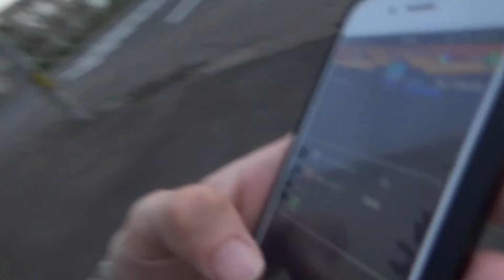「モンスト」駅町内前で「モンスポット」したら配置ｗｗｗ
ladies＆gentlemanどうもドラム佐々木です。いつも動画を見てくれてありがとうございます。